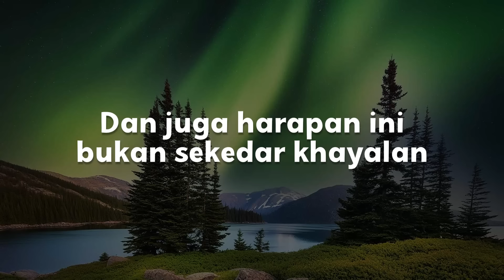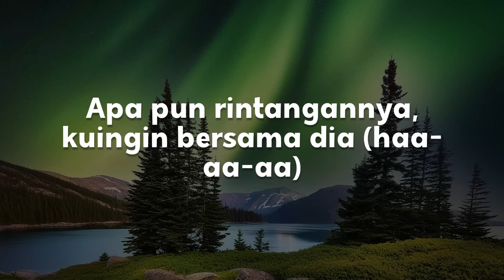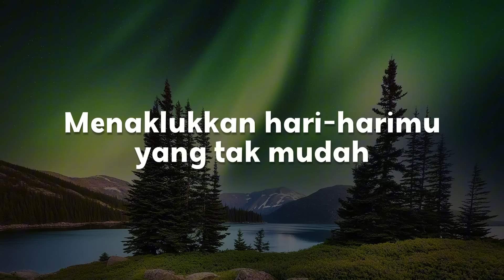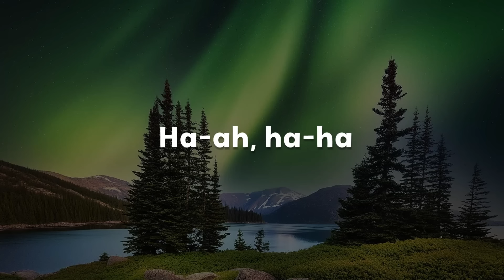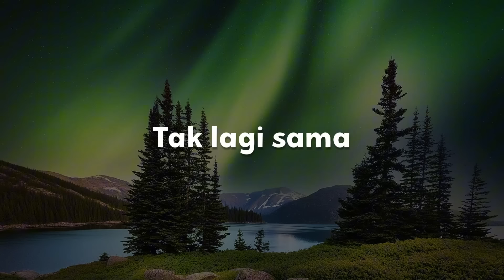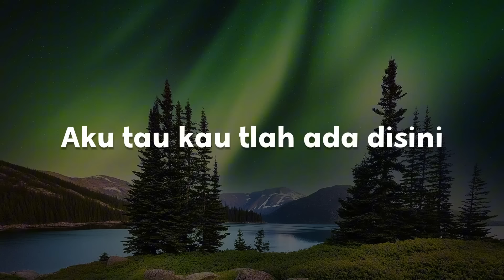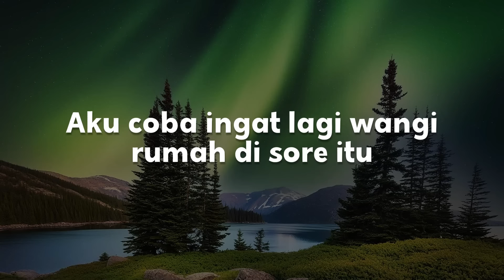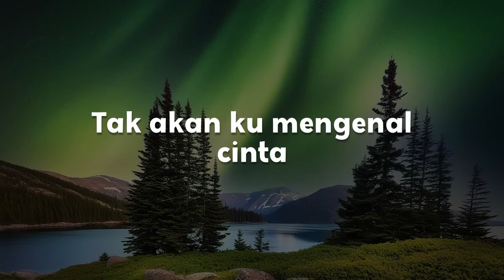Kumau Dia, Melukis Senja, Monokrom (Lirik) - Andmesh, Budi Doremi, Tulus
"Ohh-oo-oo (Kumau dia, aa-ah)
Kuharap semua ini bukan sekedar harapan
Dan juga harapan ini bukan sekedar khayalan
Biarkan ku menjaganya sampai berkerut dan putih rambutnya
Jadi saksi cintaku padanya
Tak main-main hatiku
Apapun rintangannya, kuingin bersama dia
Kumau dia, tak mau yang lain
Hanya dia yang s'lalu ada kala susah dan senangku
Kumau dia, walau banyak perbedaan
Kuingin dia bahagia hanyalah denganku, woo-oo-hu
(Kaulah yang terbaik selalu kuingat)
Biarkan ku menjaganya sampai berkerut
Dan putih rambutnya jadi saksi cintaku padanya
ho-uu, uu-uu-uu-uu-uu-uu-uu
Tak main-main hatiku
Apa pun rintangannya, kuingin bersama dia (haa-aa-aa)
Kumau dia, tak mau yang lain (tak mau yang lain)
Kumau dia, walau banyak perbedaan (walau banyak perbedaan)
Kuingin dia bahagia hanyalah denganku (hanyalah denganku)
Bukan ku memaksa oh, Tuhan (haa-aa-aa)
Tapi kucinta dia (yang kucinta hanya dia)
Kumau dia (yang kumau hanya dia)
Kumau dia, ohh-woo
Dan hanyalah dia
Aku mau dia, tak mau yang lain (kumau dia)
Hanya dia (s'lalu) yang s'lalu ada kala susah dan senangku (aa-aa)
Kumau dia, walau banyak perbedaan (kumau dia)
Kuingin dia bahagia hanyalah denganku (bahagia hanyalah denganku)
Bukan ku memaksa oh, Tuhan
Tapi kucinta dia (kucinta dirinya)
Kumau dia (kumau dirinya)
Hanyalah dia
Tuhan, kucinta dia"